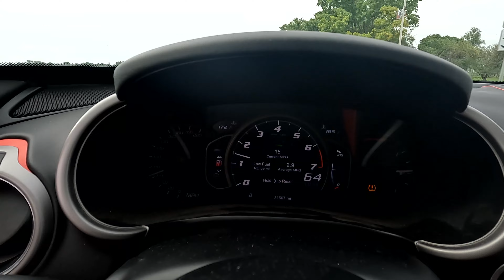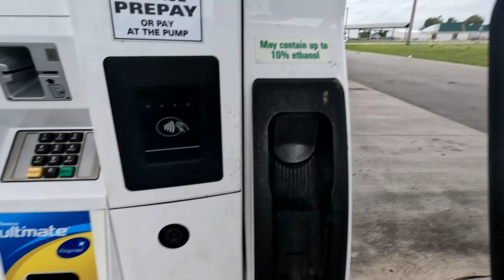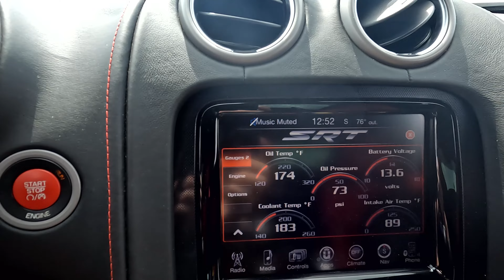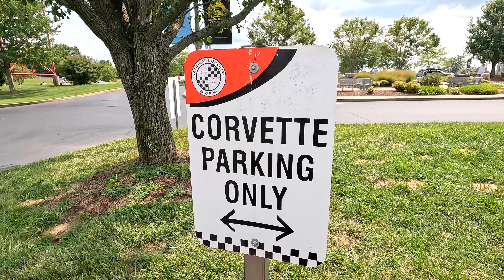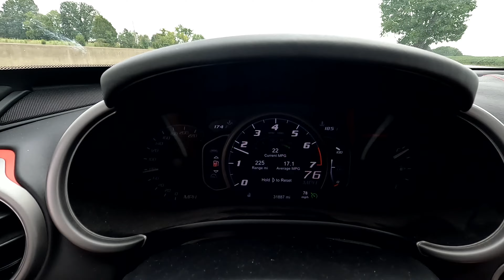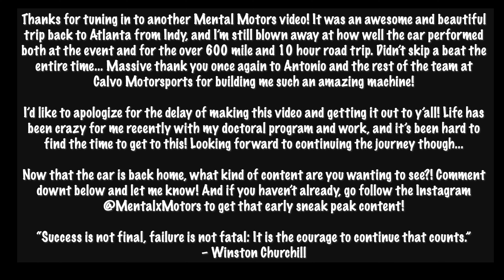Road Tripping my Calvo Twin Turbo Viper from Shift S3ctor Indy to Atlanta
Hey everyone, welcome back for another video! For this vlog, I wanted to document the road trip from my delivery weekend at Shift S3ctor Indy back home to Atlanta. The car performed absolutely amazingly and didn't skip a beat the entire +10 hour, over 600 mile road trip. I cannot thank Antonio and the rest of the team at Calvo Motorsports enough for creating such an amazing machine for me!

What type of content are you looking forward to seeing next??